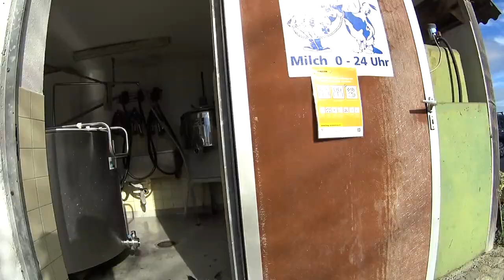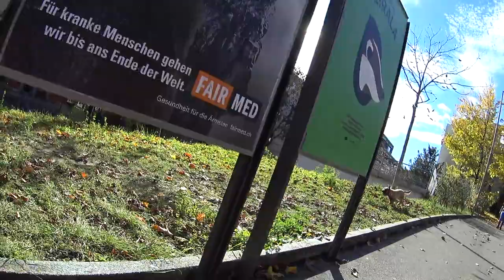Meo Dog Walk - Cairn Terrier aus Winterthur Schweiz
1h 30m Spaziergang 5,5 km mit Meo, 7 Monate alter Cairn Terrier aus Winterthur Schweiz 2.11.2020. Untertitel mit den Komandos und Bemerkungen bitte aktivieren.